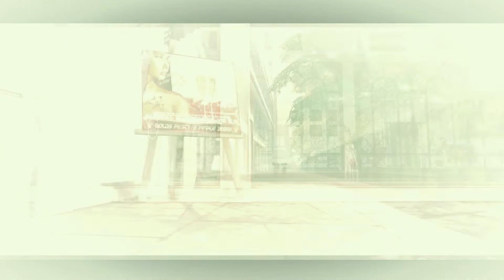MINI GOLDS 2020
Here is the Commercial Announcing the New Division of GOLDs ™ The MiniGOLDs ™!
I want to Personally thank Ma'at Snookums for putting my vision together for this and representing everything i needed.
I want to give a special shoutout to LaAmour Karter  & Xayah Xue Diangelo for taking the time out to help with this project and appearing in it i owe you big time sisters!

GOLDs ™ Team So Fierce!
📷GOLDS FASHION, PRODUCTIONS, ENTERTAINMENT & PROMOTIONs  GFPs™📷